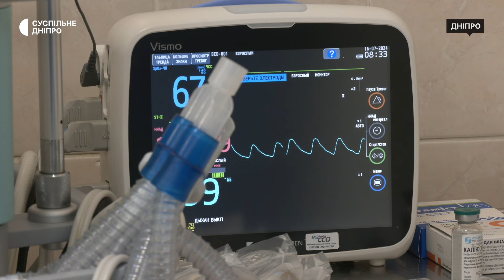Перелили 5 літрів крові: на Дніпропетровщині лікують пораненого військового,який потрапив під завали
Перелито 5 літрів крові та ампутовано дві ноги. На Дніпропетровщині лікують пораненого військовослужбовця Руслана. Російський дрон скинув на нього снаряд, і чоловіка придавило стіною покинутої будівлі. На евакуацію під завалами довелося чекати майже 4 години. Детальніше — у сюжеті Суспільного

Кореспондент Антон Сіренко, оператор Олексій Коренєв, режисерка монтажу Марія Дикресинська